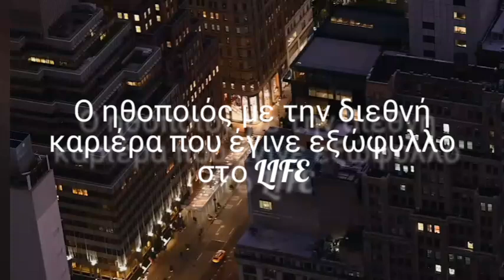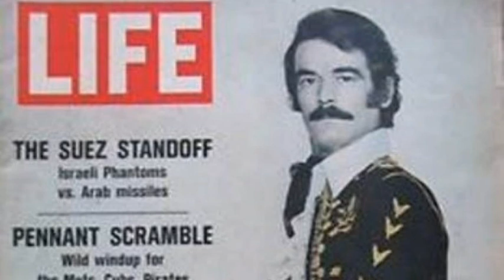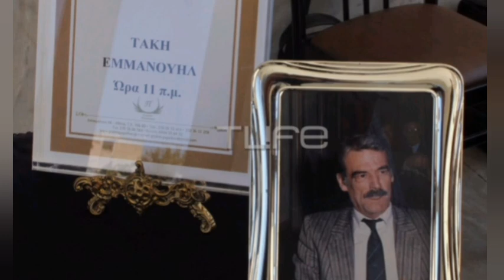Ο ηθοποιος με την διεθνη καριερα την φωτογραφιση σε διασημο περιοδικο και τον θανατο στα 84!!!